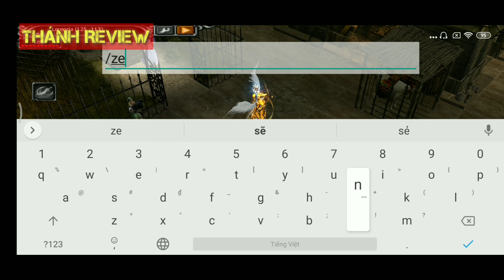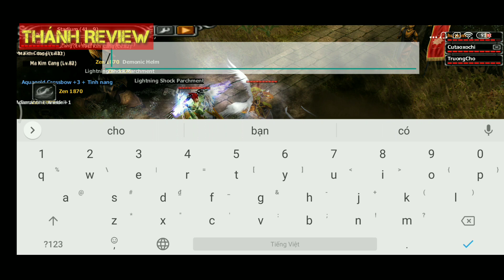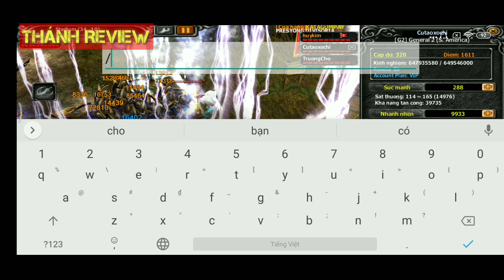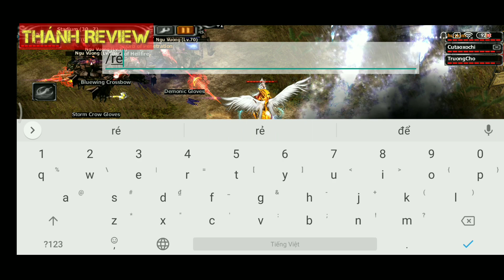DevilzMu . Games mu Mobile nền tảng 100% PC . Cực hấp dẫn Trải Nghiệm TV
Video review games Devilzmu Mobile.review nhanh và chia sẻ thông tin về mu devilz cho người mới tham khảo.

Link download games Devilzmu

Link đăng ký tài khoản game Devilzmu.

Video clip mang tính chất giải trí và tham khảo nhé

Xin ý kiến và comment cho em biết thêm thông tin về các nhân vật trong game mu lok Mobile .xin cảm ơn

Xin 1 lượt đăng ký
Xin 1 lượt like
Xin 1 lượt chia sẻ

Kênh Youtube Trải Nghiệm TV xin gửi lời cảm ơn đến các bạn. Đã ủng hộ và hỗ trợ cho kênh Youtube Trải Nghiệm TV của mình trong thời gian qua.
Và mình mong rằng các bạn sẽ luôn ủng hộ cho của mình ngày càng phát triển thêm nhé.

Mình sẽ cố gắng hết sức để ra thật nhiều líp để cóng hiến cho người xem và các bạn nhé .

Link 1 tải game mu APK

Link 2 tải ap xapk

phiên bản iOS. WorldMu

Phiên bản Android. Legend of kundun

Mình rất tôn trọng quyền sử dụng.và bản quyền viedeo của bạn.nếu có vấn đề gì về việc vi phạm bản quyền .mong bạn hãy gửi gmail và liên hệ cho mình biết . mình sẽ gỡ bỏ video bị vi phạm đó xuống ngay .
Mong được sự ủng hộ giúp đỡ . và hợp tác với các bạn .xin cảm ơn 🤝

®Video clip Thuột quyền sử dụng và bản quyền của kênh Youtube Trải Nghiệm TV.